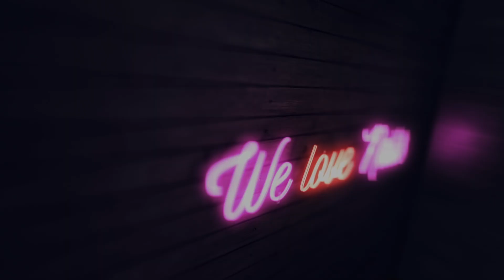💅 Mix Media💅 :: Winter Nails :: Welurowe gwiazdki :: Odette Swan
*Odtwarzam węża znalezionego na FB u Nails Tim.

► Gel Polish : Electric Blue, City of Angels

PONADTO:
►Lampa DUAL LED 48W